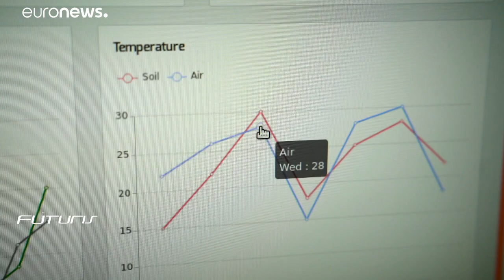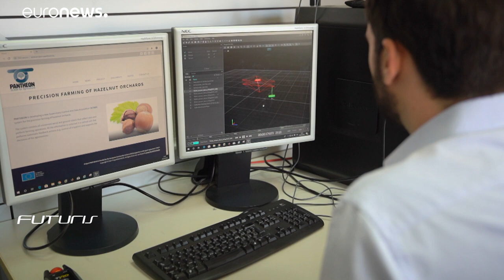Újgenerációs robotok a mezőgazdaságban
Sok mindenben segítik a gazdák munkáját.…